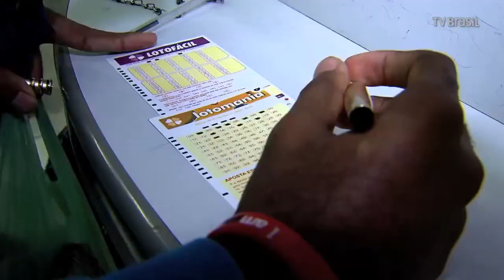LOTERIA: MINISTÉRIO DA FAZENDA AUTORIZA A VOLTA DA “RASPADINHA”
| BRASIL |

O Ministério da Fazenda autorizou a Caixa Econômica Federal a retomar a Lotex (Loteria Instantânea Exclusiva) — popularmente conhecida como "raspadinha". Veja mais informações: